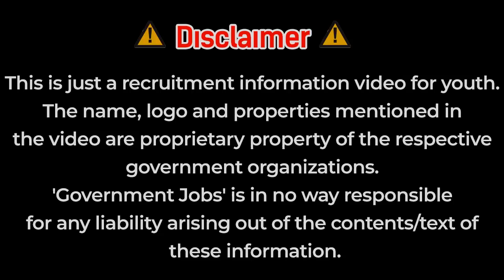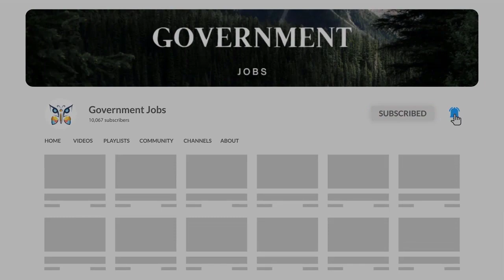आरोग्य विभाग भरती 2022 | zp arogya vibhag bharti latest update | zp exam 👑